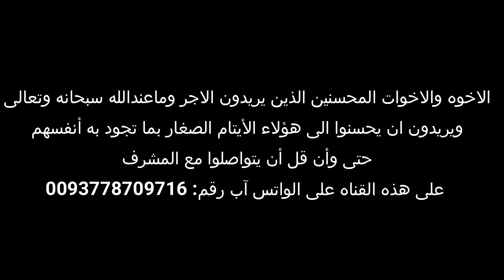الرجاء المساعدة لهذه الأم المسكينة مع الأطفال الأيتام | Poor mother with orphan children | Donate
الاخوه والاخوات المحسنين الذين يريدون الاجر وماعندالله سبحانه وتعالى ويريدون ان يحسنوا الى هؤلاء الأيتام الصغار بما تجود به أنفسهم حتى وأن قل أن يتواصلوا مع المشرف
 على هذه القناه على الواتس آب رقم: 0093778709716